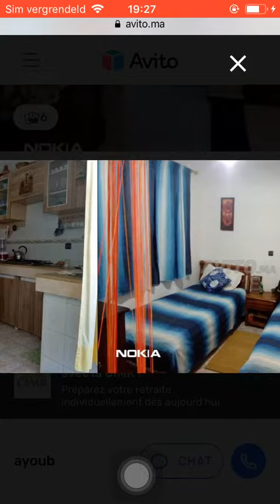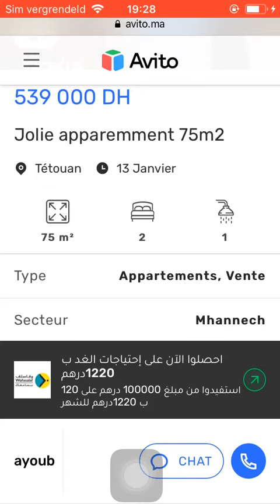House for sale Tetouan #520, Huis te koop Tetouan, Maison à vendre